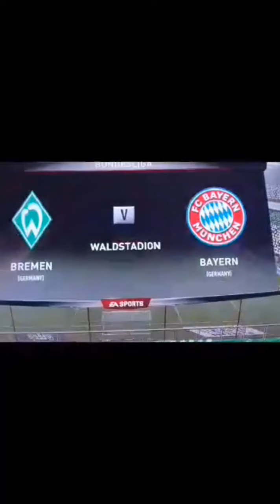PRESTRELKA hneď v PRVOM DIELI 🔥😎⚽ kariéra za Bayern Mníchov #1